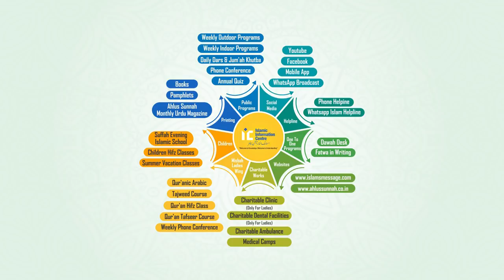Meraj Mein Kya Mila By Shaikh Khalilur Rahman Sanabili